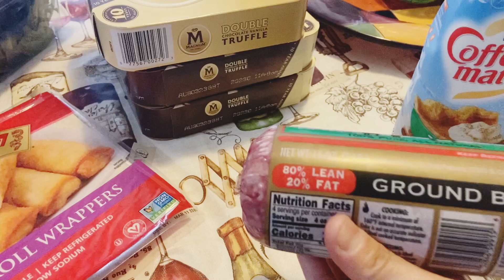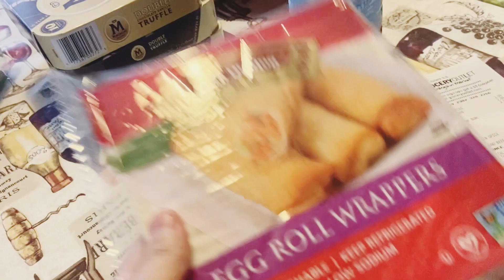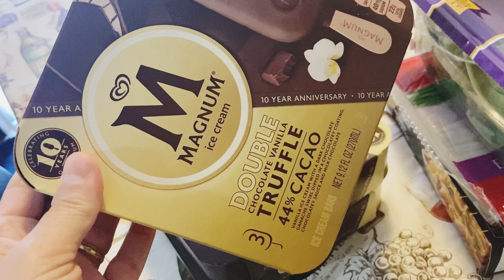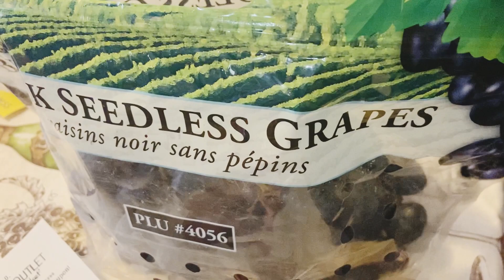Porque no Brasil não é assim!Pirei com esse preço no mercado dos Estados Unidos!!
Esse canal tenta mostrar a vida e a rotina de uma família que mora nos EUA, mostrando como é a vida de um imigrante fora do seu país de origem!

Aqui mostraremos trabalhos, passeios, dia a dia ! Mostraremos o lado difícil também!